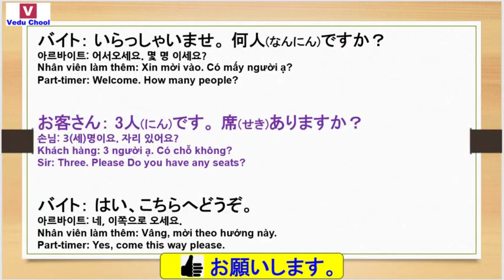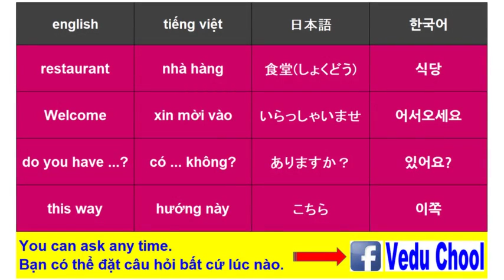20190325 tiếng nhật 일본어 Japanese ( Vedu Chool )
★Video Education School★We have an Academy(Trung tâm) in HANOI VIETNAM - tiếng nhật 일본어 Japanese